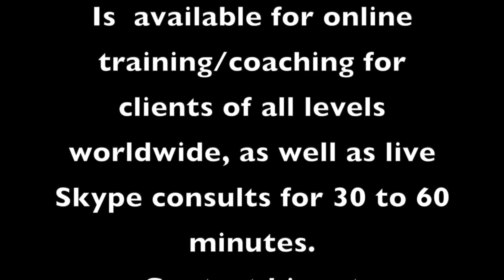MERLIN-MY TRAINING DAYS AND PERSONAL STORIES WITH NASSER EL SONBATY.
On a brand new, and special, "B Built By Broser," Dave interviews Merlin about his days living in San Diego (1996 to 98) when he trained side by side with one of the biggest mass monsters this sport has ever seen - Nasser El Sonbaty! Eric talks about how he met Nasser, their crazy training sessions together, the friendship they forged and much more. If you are a fan of Nasser, you are sure to enjoy this episode!